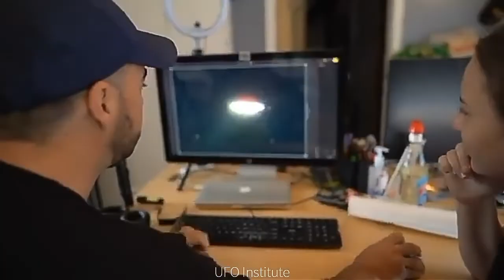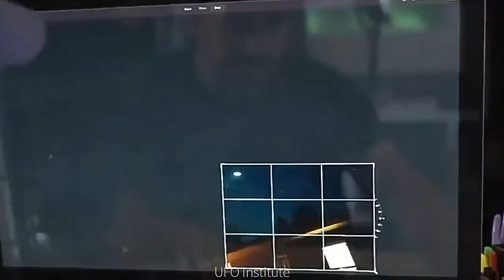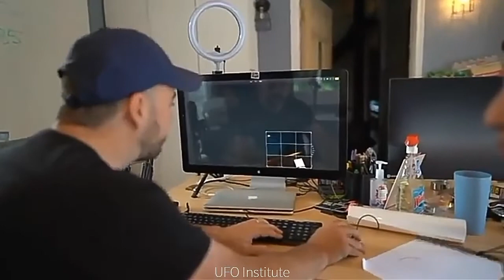UFO's (aka Chariots of the Most High) Sighted Over Montello, Wisconsin (June 13, 2021)